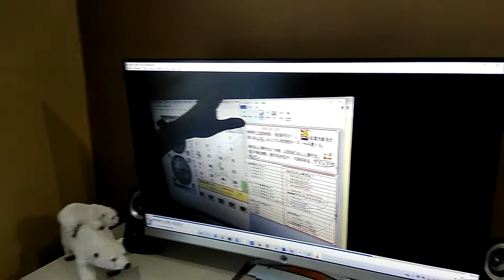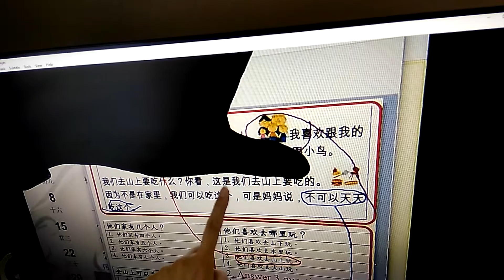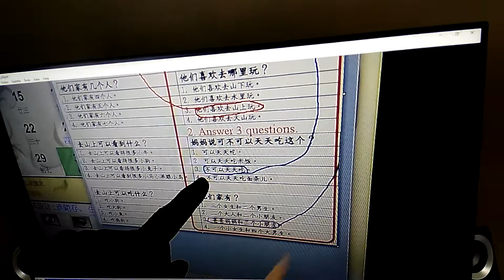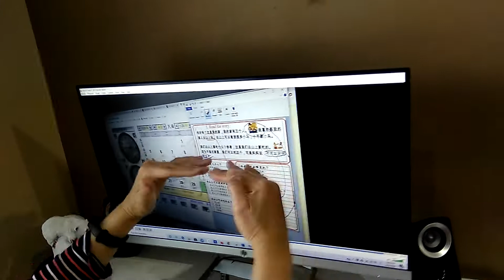Northlake Elementary Chinese Dual Immersion (05/01/2020) 05/01/2020 Chinese assignment-3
1. Read the story. (Read after teacher.)
2 Answer 3 questions.